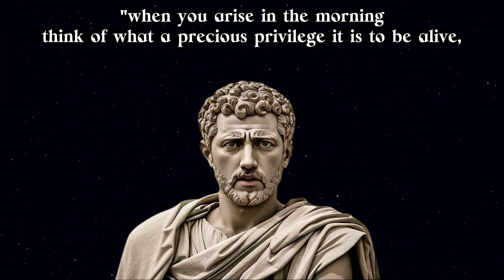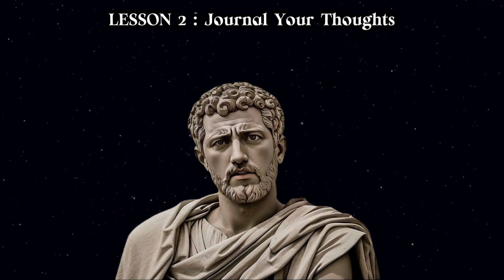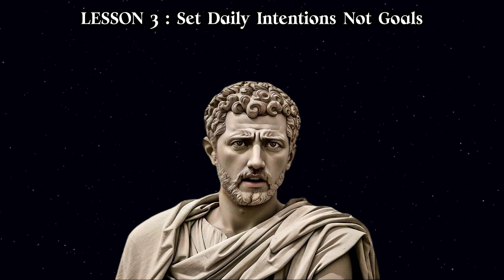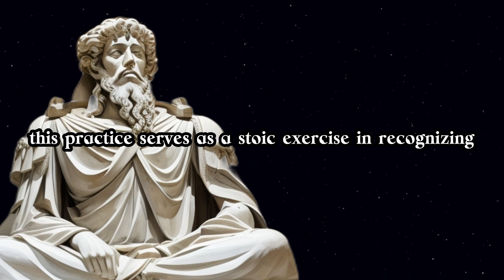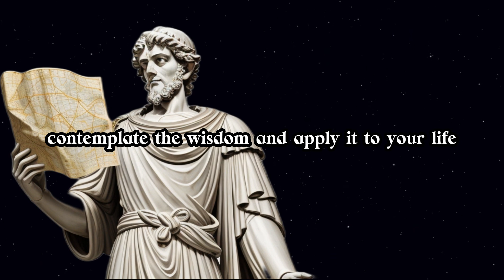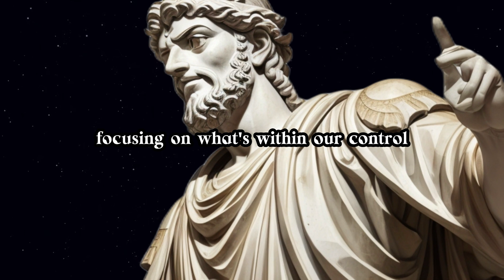THE SECRET MORNING ROUTINES (7 Powerful Stoic Challenges)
🛏️ With these 7 Secret Stoic Routines for The Morning. You stoic identity will be challenged, causing you to become more powerful

💠 MY PURPOSE 💠

~ To create a “Stoic Hub" where you can delve into Stoic principles, practical insights, and thought-provoking discussions that will empower you to lead a more intentional, meaningful, and tranquil life.

~ If you’re new to this philosophy, my content is designed to inspire, educate, and challenge your perspective.

~ If you’re a seasoned stoic.

~ If you ever find yourself in need...
[PLEASE REACH OUT. RESOURCES ARE AVAILABLE]

~ This is a service I personally use.
~ I didn’t take these steps for a long time which only delayed my healing process.
~ You’re not alone in this if you don’t want to be.
 🕊️ CHAPTERS 🕊️

00:00 Marcus Aurelius Morning Routine
00:36 LESSON 1 - Reflect on Transient Nature
01:13 LESSON 2 - Journal Your Thoughts
01:58 LESSON 3 - Set Daily Intentions Not Goals
02:37 LESSON 4 - Embrace Discomfort
03:12 LESSON 5 - Practice Mindfulness & Meditation
03:52 LESSON 6 - Revisit Stoic Teachings
04:30 LESSON 7 - Practice Amor Fati
🔥 THE SECRET MORNING ROUTINES (7 Powerful Stoic Challenges) @stoicsscrolls 🔥
📌 TAGS 📌
~ These tags will help my video be found by people interested in topics related to stoicism, personal development, emotional management, and inner growth.
1.
2.
3.
4.
5.
6.
7.
8.
9.
10.
11.
12.
13.
14.
15.